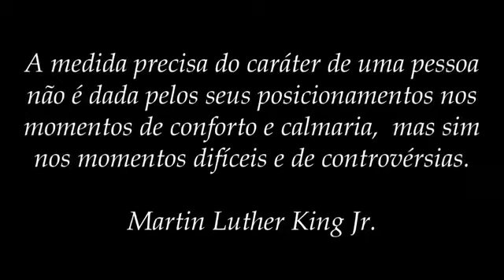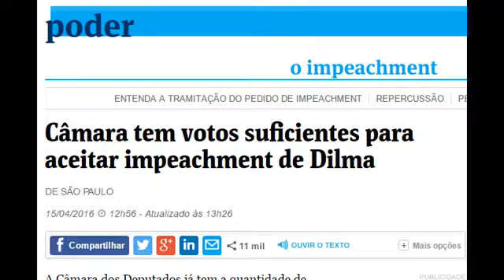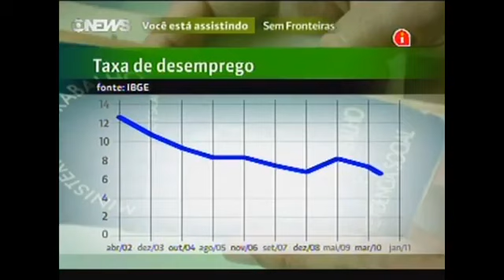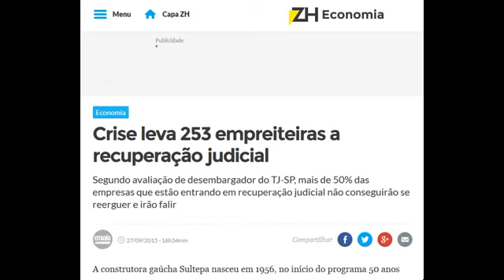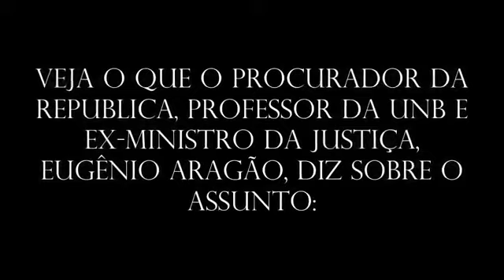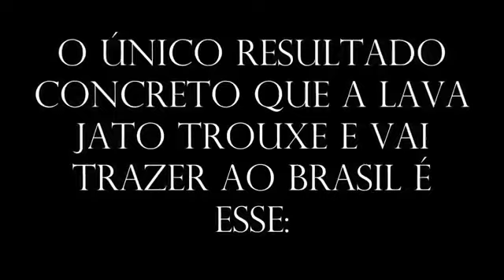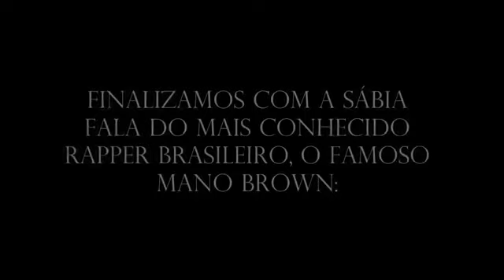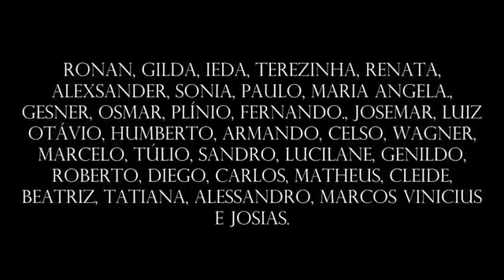"Destruição a jato" do Canal: Desmascarando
Documentário: "Destruição a jato"

Você já se perguntou qual foi o efeito da Lava Jato na sua vida?
Assista ao documentário. Sua opinião sobre a operação que sacudiu o Brasil nunca mais será mais a mesma.

Saiba mais
Ouça músicas sem anúncios com o YouTube Premium
Música
Violin Concerto: II.
Artista
Germán Montero
Álbum
Strings (Eternal)
Compositores
Philip Glass
AdShare MG for a Third Party (em nome de Naxos); LatinAutor, UMPG Publishing e 6 associações de direitos musicais